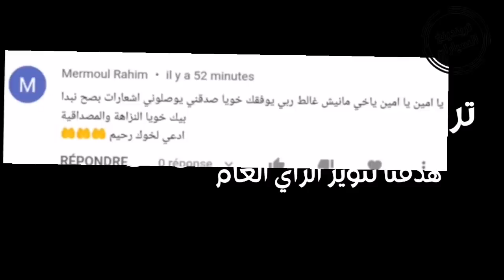عاجل جدا ... اخر مستجدات منح رخص استيراد السيارات الجديدة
اجابة عن كل الاسئلة التي تحوم في رأسك عن استراد السيارات

محمد جبيلي رئيس الأمانة التقنية لدى اللجنتين المكلفتين بنشاط تصنيع المركبات ووكلاء المركبات الجديدة بوزارة الصناعة